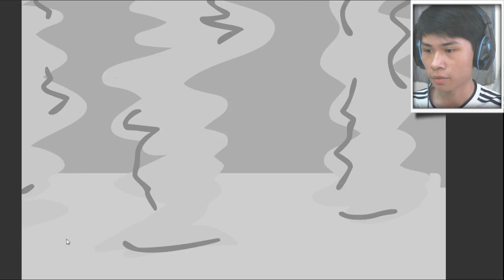BỊ BẮN NÁT ĐẦU VÌ TỘI HƯ CẤU ??? | Escaping The Prison | POBBrose ✔